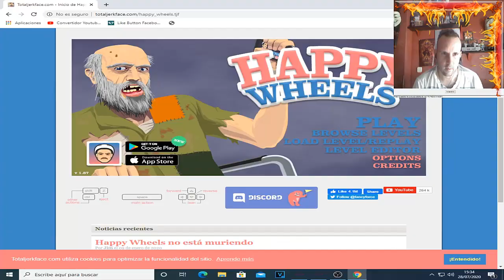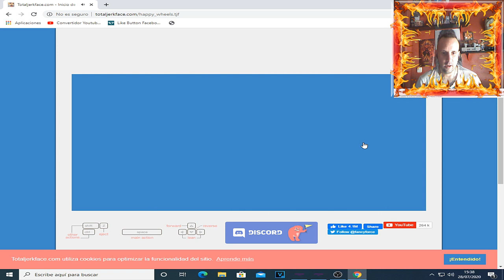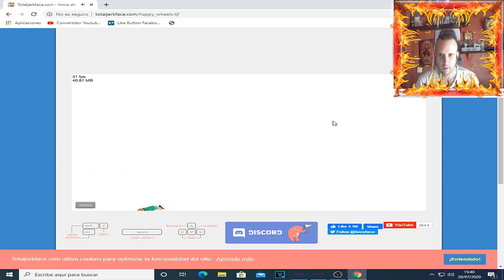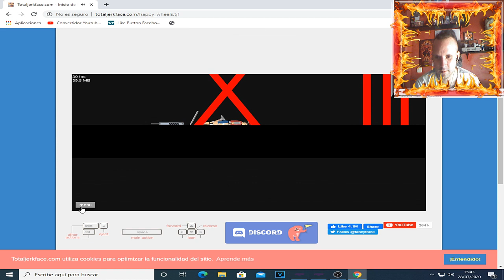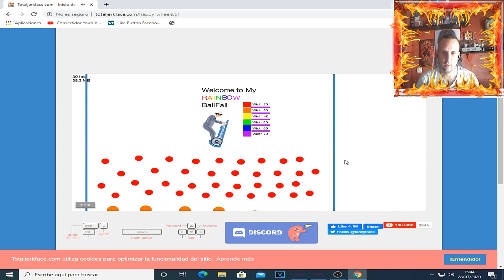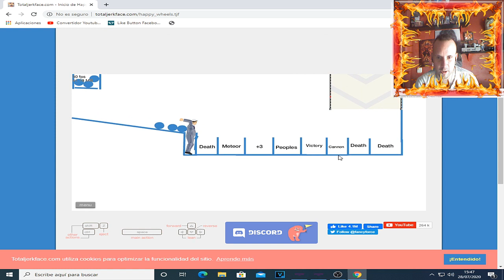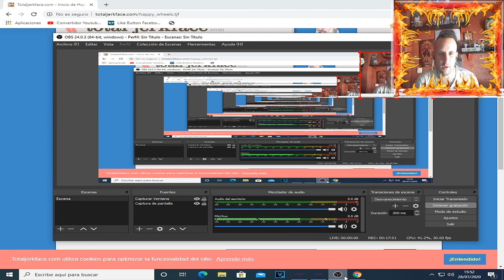😂 Happy wheels (leches horribles) #4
😂 Happy wheels (Ostias horribles) #4
happy wheels niveles dificiles
happy wheels
👉🏻 Gracias por apoyar usando Código: morenus1 EN LA TIENDA de  fortnite

hola a todos amigos y amigas de youtube en este canal subiré un poquito de todo gameplays,directos , tutoriales de informática espero que os guste activar la campanita 🔔
y dejen su like.👍

¿Cuánto cuesta Happy Wheels?
¿Cuándo salió Happy Wheels?